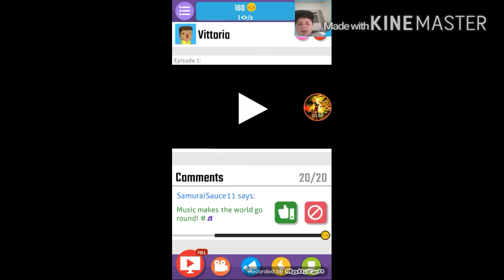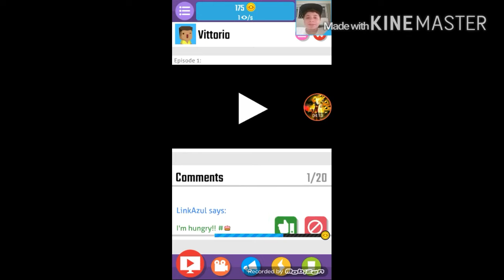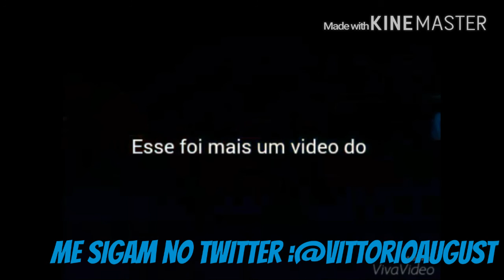Jogos da Zueira #1 - Vlogger Go Viral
Se inscrevam video novo todo dia